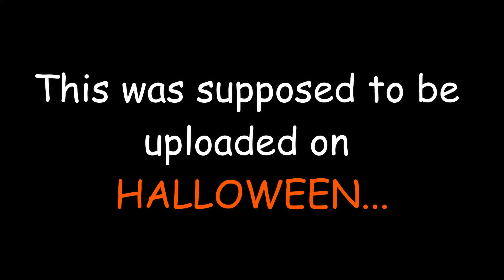CAPTAIN FALCON " SPEEDRUNS " MONSTRUM... not really. [ MONSTRUM ]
Finally finished my Captain Falcon cosplay and decided to play Monstrum for Halloween. Lets just say things got a bit interesting...